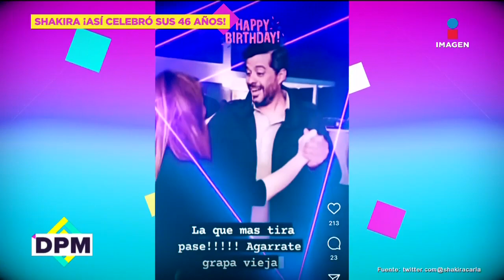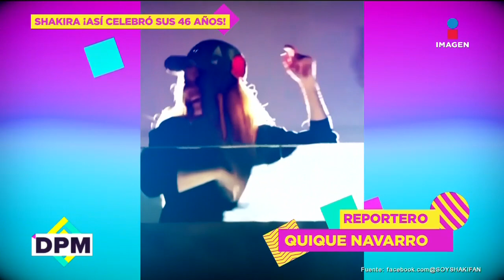¡Así celebró Shakira sus 46 años! | De Primera Mano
Shakira celebra su cumpleaños con las felicitaciones de fans, familia y la visita de AlejandroSanz